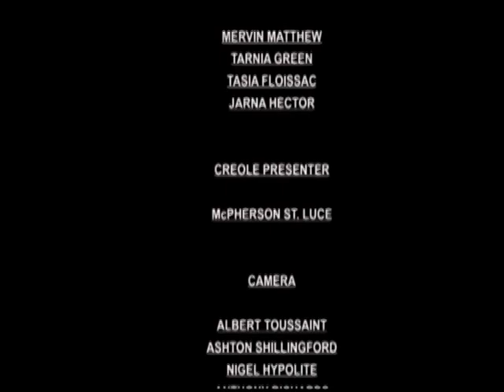GIS Dominica, National Focus for May 20, 2014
National Focus, Tuesday May 20th, 2014 with Jarna Hector and McPherson St. Luce.